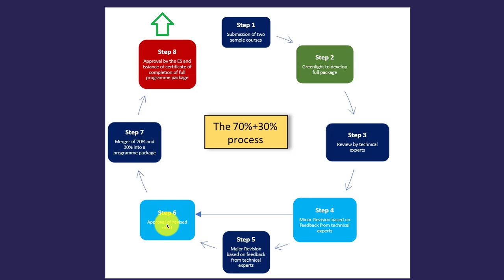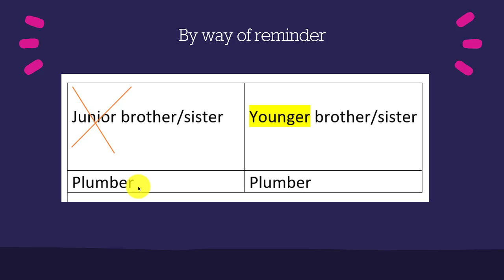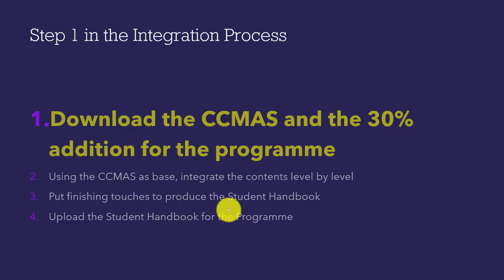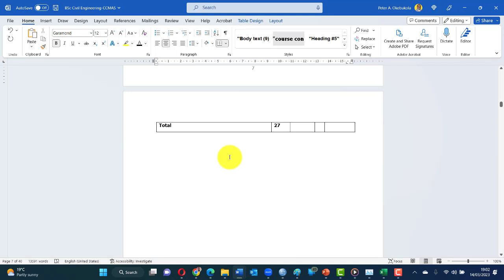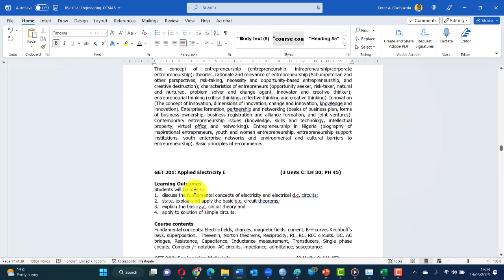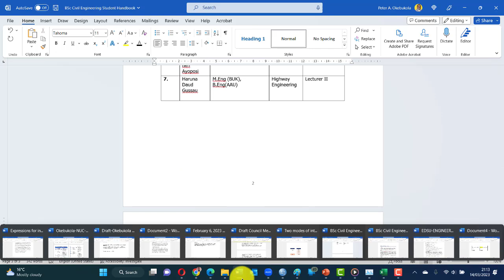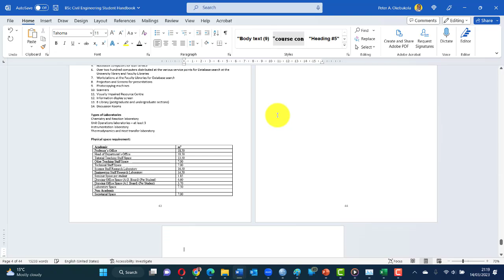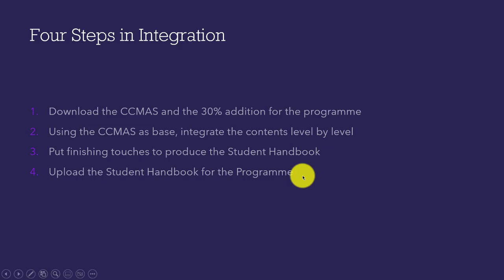Step 7 Integration of 70 percent CCMAS and 30 percent Institutional Addition by Peter A Okebukola